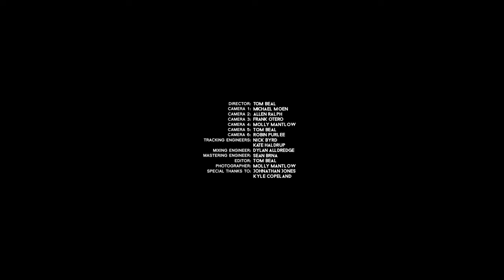Coffee House Study Playlist | OurVinyl Sessions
00:00 Dylan Smucker, "Hot Cups of Coffee"
03:25 Sam Johnston, "Spirits and Jesus"
08:30 Molly Parden, "Bolting Volts"
12:03 Jeffrey Martin, "Draw the Line"
17:02 Jillette Johnson, "Champagne Supernova"
21:20 Penny and Sparrow, "We've Got Something"
24:51 Wilderado, "Talking About Love to a Cigarette"
28:10 Erin Rae, "Enemy"
31:36 Belle Mt., "Hydra"
36:09 Hush Kids, "Morning is Made"

About OurVinyl:
OurVinyl films creative live performances with both emerging and established musicians. Artists they've worked with include Tyler Childers, St. Paul and The Broken Bones, Ed Sheeran, Trevor Hall, Allen Stone, Dispatch, and Donavon Frankenreiter. They always do their best to push the production envelope by filming artists in unique settings that complement the music while capturing studio quality audio regardless of the setting.

It’s all live, all one take, no punching in, no autotune, no cheating. Just high energy and true authenticity.